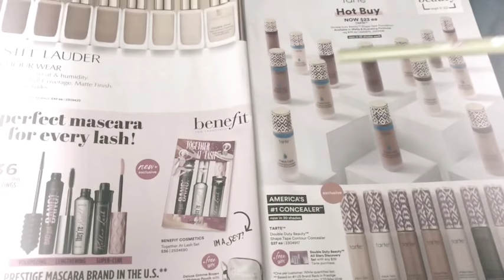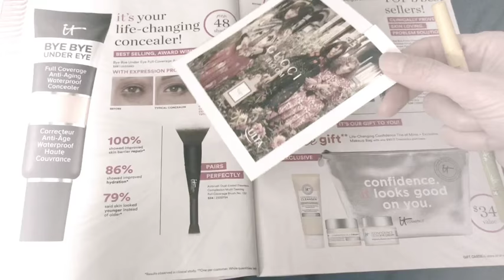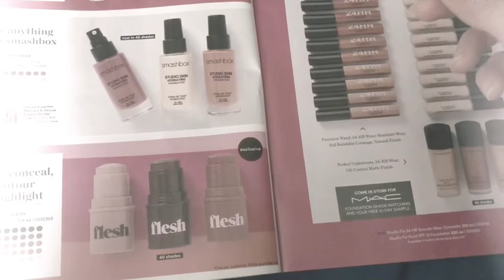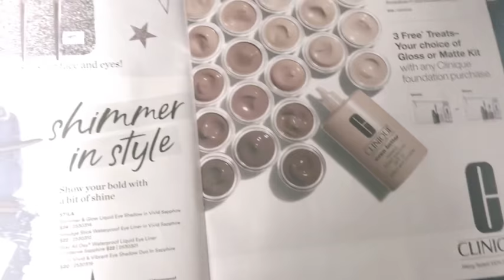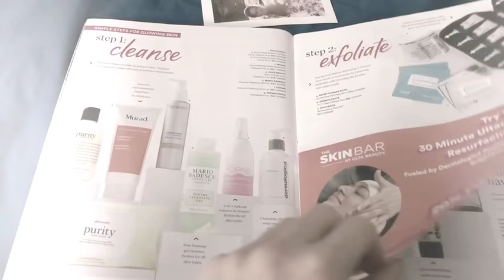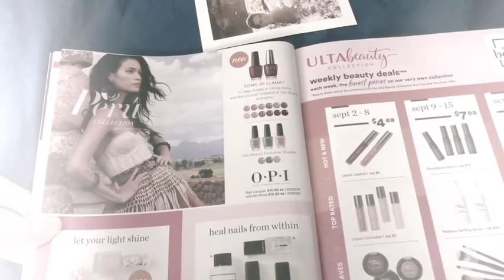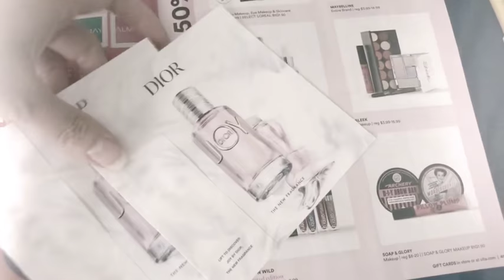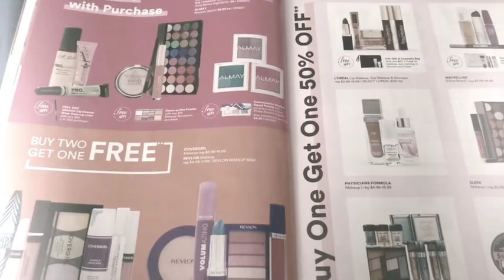ASMR- Arabic Whisper Ulta Makeup 💄 Magazine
Arabic whispering page turning Ulta magazine
Shoot me a message and tell me you are from YouTube.
***Please check out my favorite product recommendations list on Amazon, click on the link below***
Keep a L👀KOUT for daily video uploads!